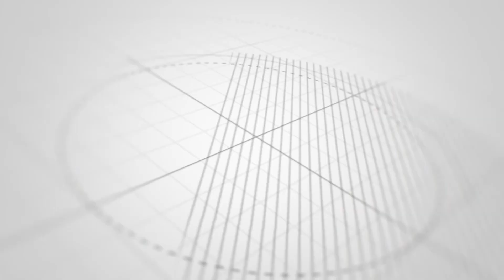Usluca Köyü Köy Etkinliği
Çamoluk Usluca Köyü